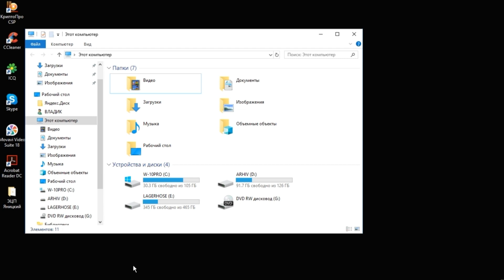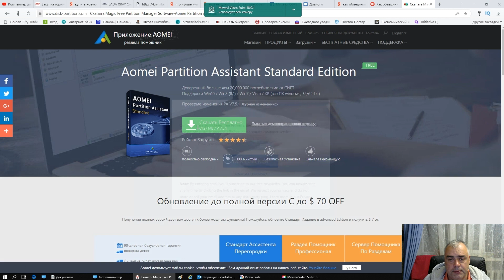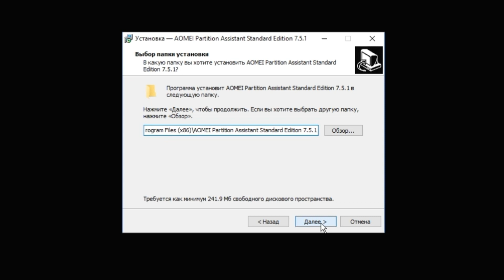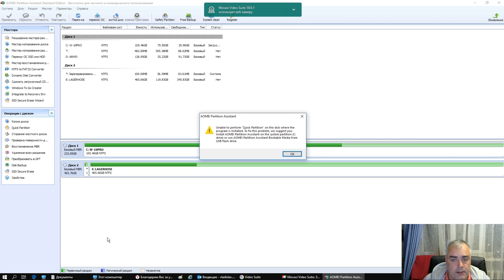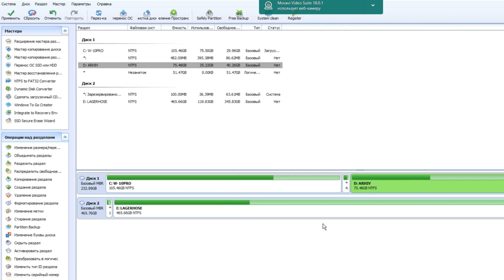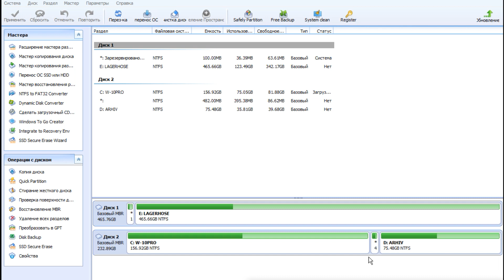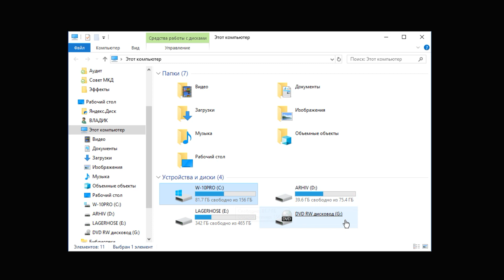Как расширить диск С на компьютере? Изменение размеров дисков. Шаманство с помощью программы AOMEI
Работаете вы себе на своем любимом компьютере и однажды замечаете что диск С в папке мой компьютер засветился желтым а потом и вовсе красным цветом.

Что же произошло?

Ваш диск С, на котором кстати находится и операционная система Windows, переполнен файлами, система начинает "тормозить", а вскоре и сохранить Вы ничего больше не сможете на этот диск.

Как же быть? Как расширить диск С, увеличив его размер?
Первым делом удалите все ненужное что там есть, например куча ненужных старых файлов и прочий мусор. Но как правило удастся выиграть в размере немного.

Нужно увеличивать размер диска С, за счет урезания других дисков, например диска D.

В одном из своих прошлых роликов я показывал как это просто делается через панель управления вашим компьютером. Но объединить можно лишь диски, которые находятся рядом. Чаще всего между ними есть Раздел восстановления, где хранятся системные файлы и просто так его не переместить.

Что же делать? Легко изменить размеры логических дисков можно с помощью специальной бесплатной программы AOMEI.

 Посмотрите мое видео по процессу установки и пользования программой AOMEI и все тайное станет для вас явным!

До встречи в следующих роликах!
Компьютер для начинающих
***Новое видео каждую неделю"""
*Жми палец вверх!
*Напиши свой вопрос в комментариях!
***Просто, доступно и понятно для обычного пользователя о компьютере! Всё что нужно для приятной и комфортной работы и развлечений на компьютере***

Буду очень рад знакомству!

Следите за каналом. Благодарю!